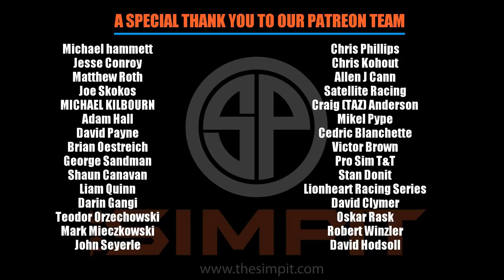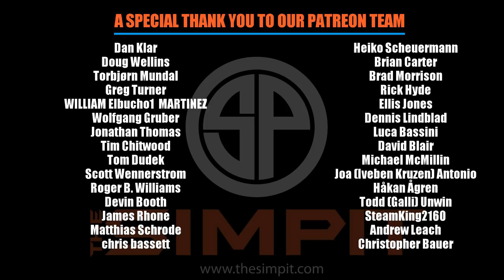Le Mans 24 Hour Practice - Training with Shaun Cole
The 24 hours of Le Mans is coming up on iRacing in only two weeks.